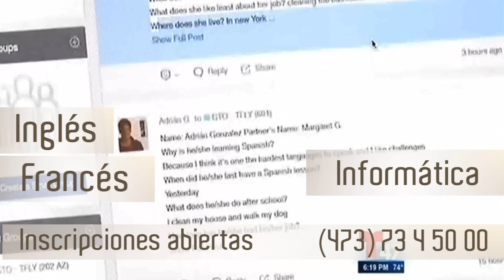Preparatoria Santa Fe 2015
Porqué estudiar en Preeparatoria Santa Fe:

*Clases de inglés, con la Plataforma Edmodo e interacción real          y virtual con Highschool Tenafly New York
*Clases de francés.
*Intercambios académicos y culturales.
*Tutorías.
*Acompañamientos y orientación vocacional.
*Clases de natación, además de distintas opciones deportivas.
*Área de salud y atención psicopedagógica.
*Seguro escolar incluido.
*Seguridad y acceso controlado.